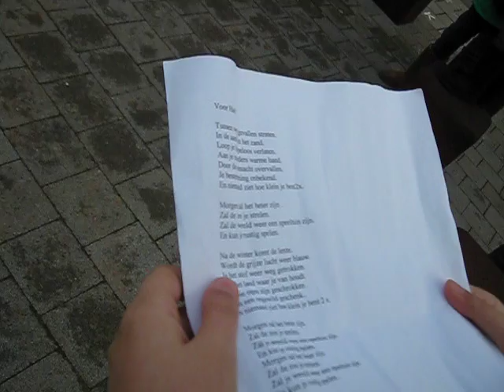help-haiti.avi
Groep 7b probeerde geld op te halen als hulp voor de aardbevingsslachtoffers in Haiti.